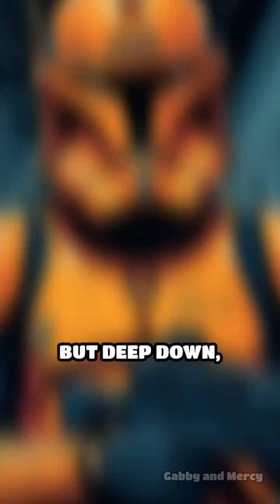The Adventures of a Young Clone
🚀 Welcome to "Tales from a Galaxy Far, Far Away"! 🚀

In this Star Wars-themed kids' story, young Padawans will embark on an exciting adventure through the galaxy! From epic battles between Jedi and Sith to learning important lessons about bravery, friendship, and teamwork, these stories are perfect for children who love the Star Wars universe. 🌌✨

In this video, your child will discover:

Exciting Star Wars tales filled with action, adventure, and heartwarming moments
Beloved Star Wars characters like Jedi Knights, Sith Lords, droids, and more
Fun and engaging storytelling to spark your child’s imagination
Important life lessons wrapped in thrilling galactic adventures
Whether you're a parent looking for family-friendly Star Wars stories or a young fan eager to explore the galaxy, our videos are sure to bring fun and excitement for all ages!

✨ Why You’ll Love This Story:

Safe and kid-friendly content based on the Star Wars universe
Perfect for bedtime stories, relaxing screen time, or educational entertainment
High-quality animations and sound effects that bring the galaxy to life
Encourages children to explore creativity and build strong moral values

May the Force be with you as you enjoy this magical journey through the Star Wars universe! 💫